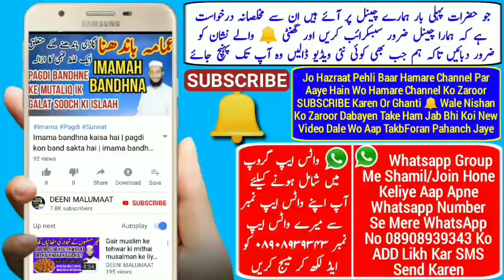Huzoor ki paidaish aur wafat ki tareekh | Rabi ul awwal 2021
Huzoor aleihissalam ki paidaish aur wafat kitni tareekh me hui hai? Or jashne eid Milad un Nabi manane walo ko dhoka diya gaya hai or ye bilkul new bayan rabi ul awwal 2019 ki hai yani new taqreer rabi ul awwal 2019 Milad un Nabi new taqreer bayan 2019 zaroor suniye or share kar ke sab ki islah kariye

Channel by

DEENIMALUMAAT